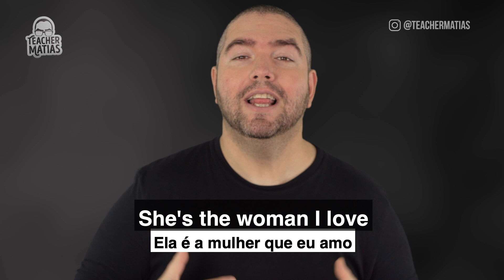Usando Which / Who / Whom & That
⬇ Participe do nosso próximo evento gratuito ⬇
Ladies and gentlemen, boys and girls. Uma dúvida bem recorrente dos meus alunos é sobre o uso desses pronomes. Are you ready? Rock on!

Assista e tire as suas dúvidas. Vale a pena!

Como sempre, a ideia é levar você comigo para passeios rápidos e cheios de novidades. É dar a você as informações que você precisa e ajudar no seu caminho para o aprendizado do INGLÊS.

Lembro a você que esses passeios e essas dicas vão estar SEMPRE a um CLIQUE de distância. Dê uma olhada no que tenho PRA VOCÊ

E mais: tenho um grupo sensacional com CONTEÚDO EXCLUSIVO E GRATUITO. Basta clicar no link acima e começar, hoje mesmo, a APRENDER INGLÊS com resultados.

Gostou desse vídeo? As dicas vão lhe ajudar? Esse CANAL foi FEITO PRA VOCÊ!

Ajude esse projeto que vem melhorando o aprendizado de pessoas como você.

Você quer MELHORAR A SUA PRONÚNCIA ou começar a APRENDER INGLÊS? Já estamos finalizando um NOVO MATERIAL que vai estar disponível PRA VOCÊ, SEM CUSTO ou pegadinhas.

Quer fazer parte dessa COMUNIDADE? Clique no link acima e saiba mais!

Enquanto isso, o que você acha de GANHAR o e-book O PLANO PERFEITO? e começar a APRENDER INGLÊS, ou MELHORAR A SUA PRONÚNCIA, com um método que usa técnicas simples, rápidas e eficazes. GRATUITAMENTE!!! ROCK ON!!!